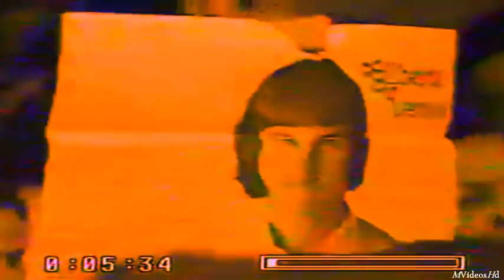Gilberto Lemos Mil razões para chorar Programa Barros de Alencar 1983